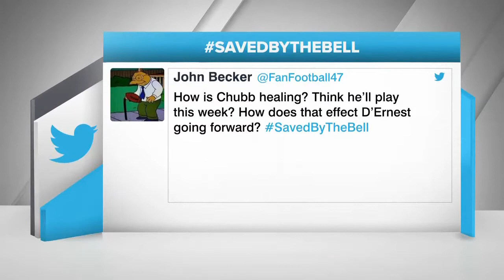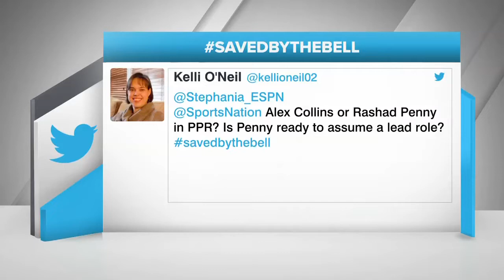How will injuries affect Week 8 in the NFL? | SportsNation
Stephania Bell joins the show for the latest edition of Saved By The Bell, covering topics such as the impact of Nick Chubb’s calf injury and the Packers’ best wide receiver options without Davante Adams this week.